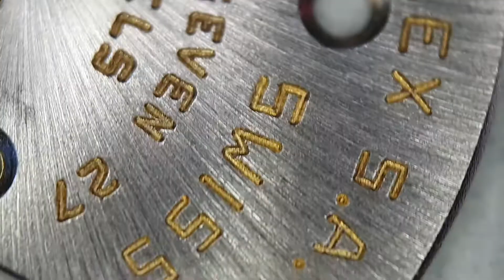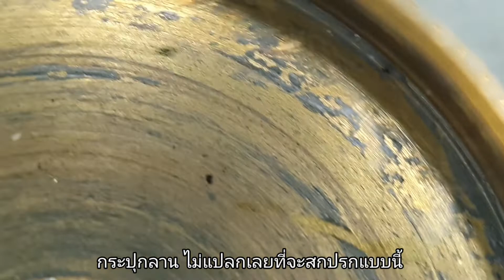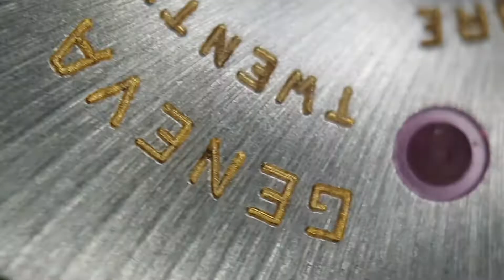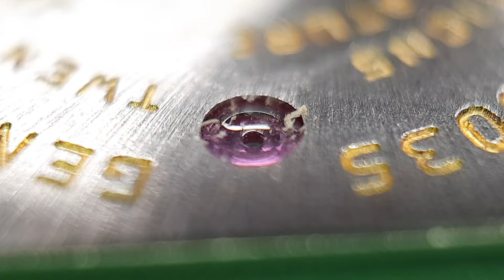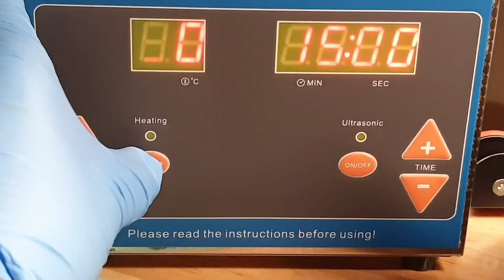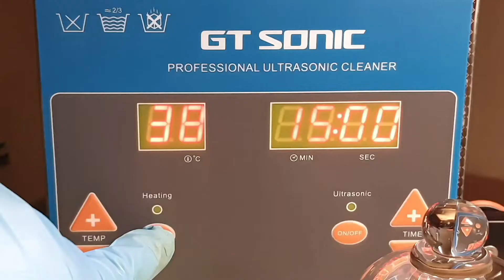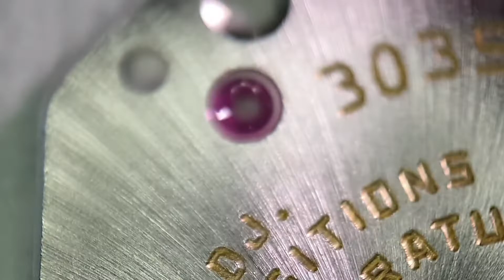Servicing Rolex Datejust 3035 Part 2 of 4 Cleaning / ล้างเครื่อง Rolex 3035